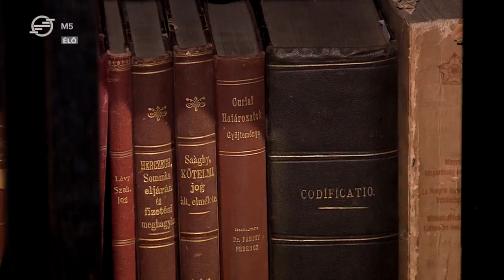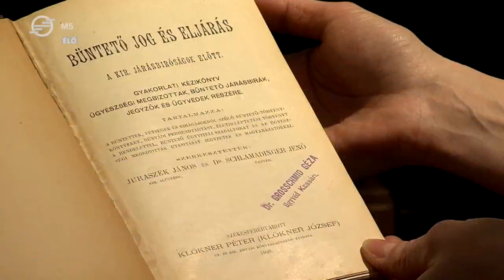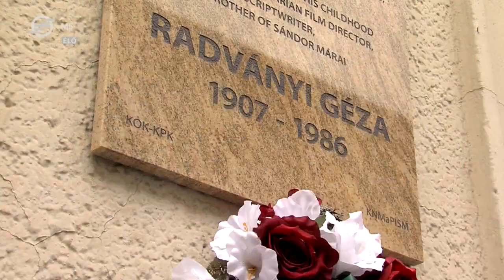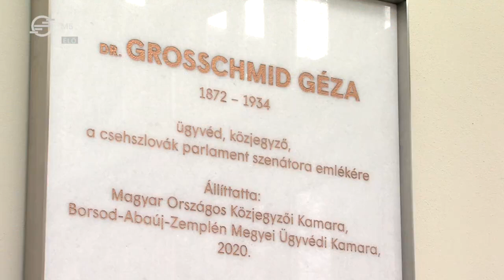Márai Sándor imádott városa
Kassa megőrizte a költő emlékét, a kassaiak pedig megteremtették kultuszát.